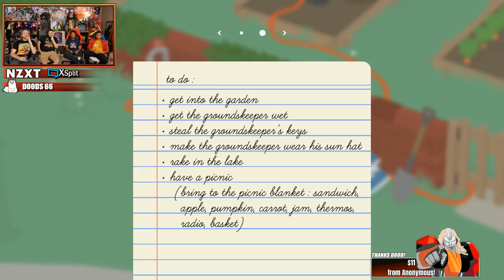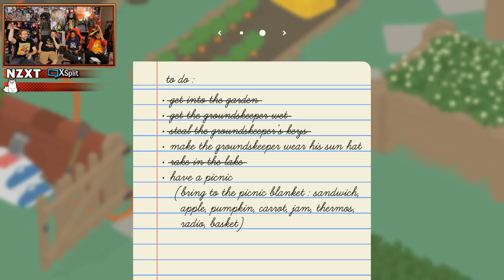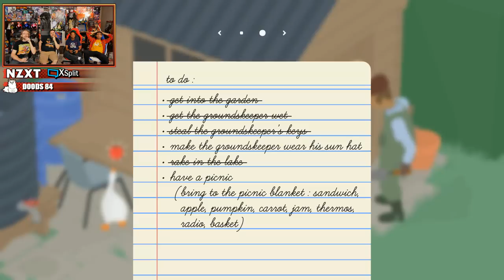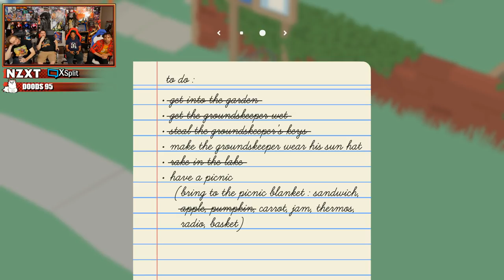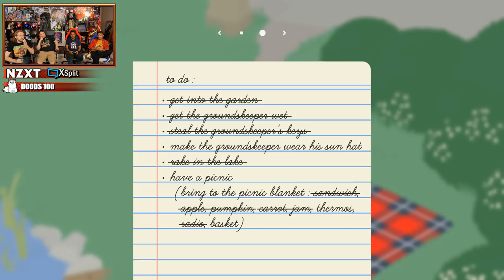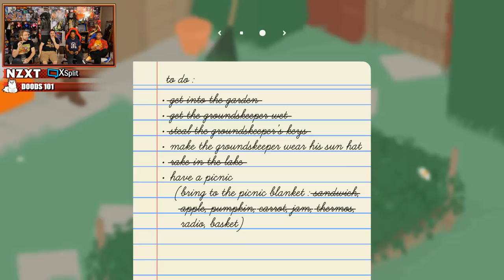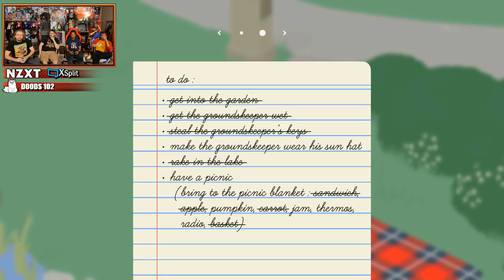Untitled Goose Game! Steeb Meets His Destiny Part 1 - YoVideogames